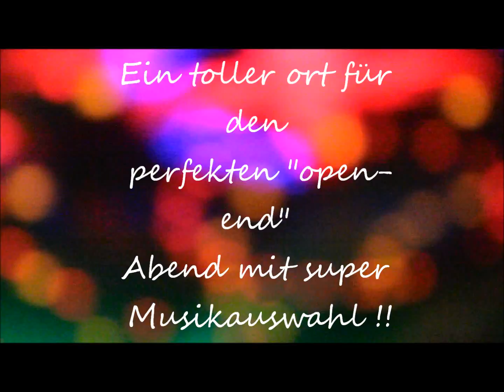Richard's Treffpunkt - Hauptstr. 100 (23879 Mölln)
Hier seht ihr ein kleines Video der "Richard's Treffpunkt"-Bar, ein toller Ort für den perfekten Freitag oder Samstag Abend, große Getränke Auswahl, super Ambiente und tolle Musik !! ... ebenfalls im Laden findet man Spiel und-Wettautomaten von "Novoline" und "Cashpoint", einen günstigen Internetzugang, Zigaretten-Automat und ein sehr gepflegtes WC.
...entdecken sie sie dazu noch mehrere tolle Angebote wie einen Sparclub, Live Fußball (auch andere Sportarten) und Dart,Knobel und Skat-Tuniere mit großen Preisen.
Viel Spaß im Richard's ;)